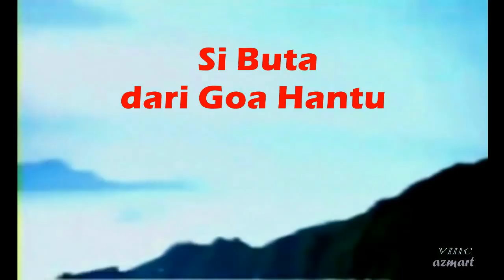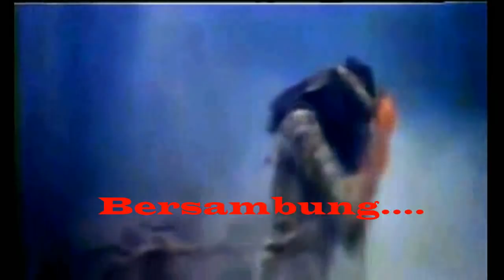Si Buta dari Goa Hantu Eps "Sorga Yang Hilang" (Bag 1) Pewaris Sarpaloka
Film Si Buta dari Goa Hantu 1977 dibintangi oleh Ratno Timoer dalam episode ''Syurga yang Hilang'' digabungkan dengan OTS Si Buta dari Goa Hantu persembahan Bram Moersas